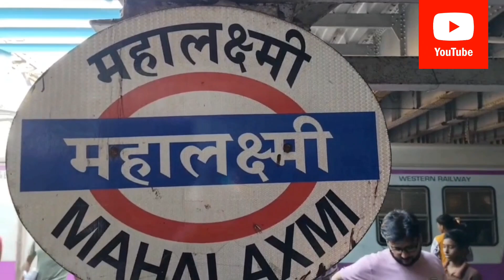Mukesh Ambani House Address Antilia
Please Aap log Apna Pyar dete Raho .